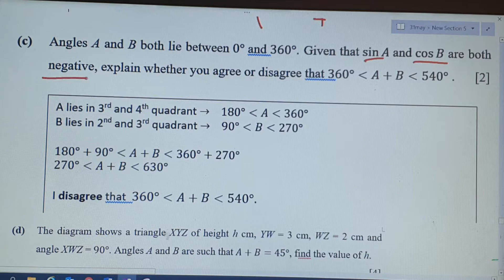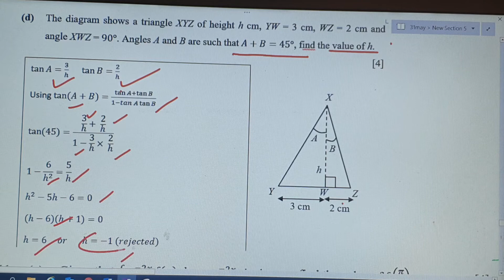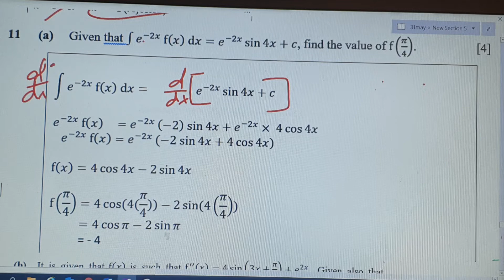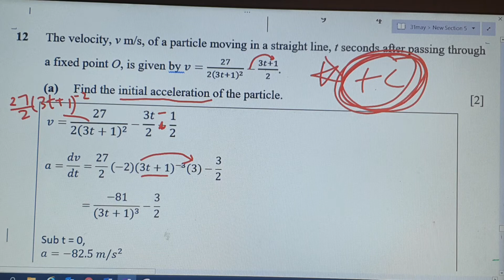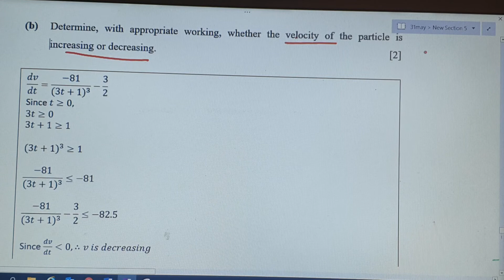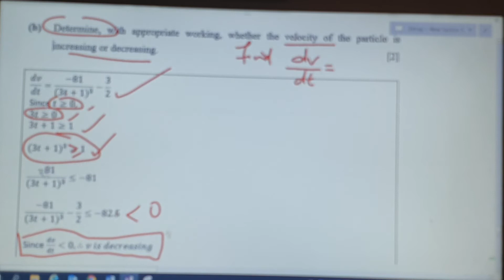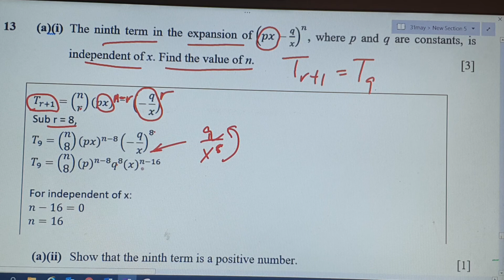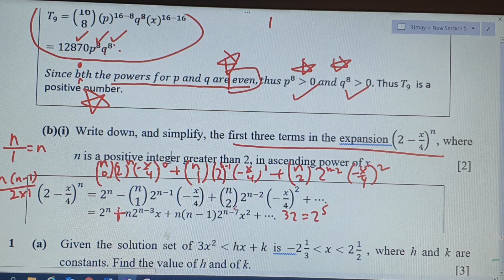笑傲江湖 [Ep 6.3]